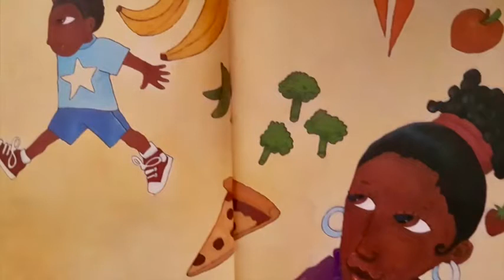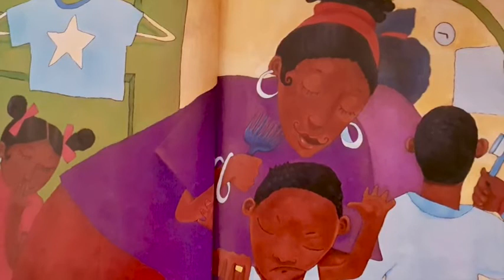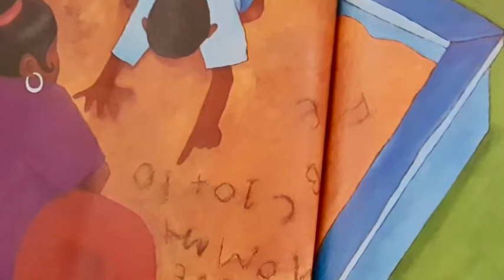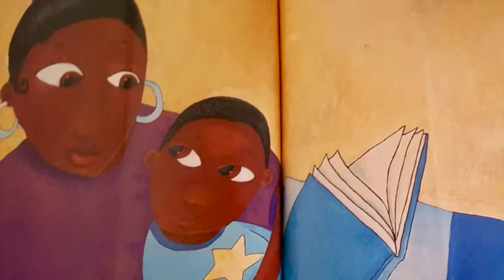Did I Tell You I Love You Today Children's Books Read Aloud 2